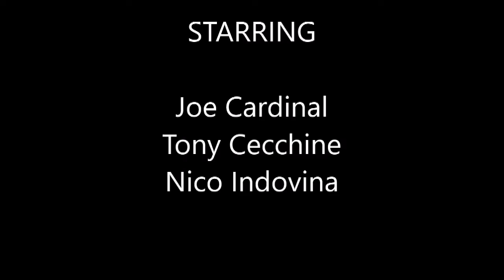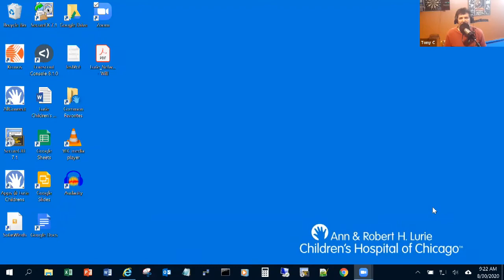The Snap No Tap Podcast, August 30 2020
The crew is back to talk about the mental aspects of self-defense, breathing exercises, how Tony got into pool, and more!